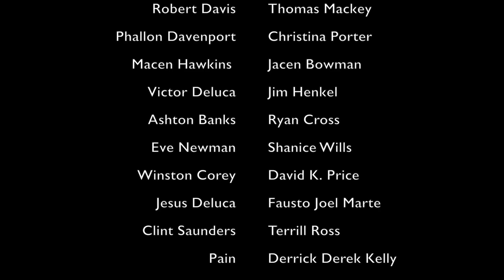TRIANGLE Season 2 Episode 15 "Tragedy Ever After"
Episode 15 "Tragedy Ever After" Phallon comes back to town and catches up with Rob. Eve decides to share some pertinent information with Victor. Macen and Eve hash things out. Winston takes Ashton to dinner and gets a shocking surprise. Clint takes the first steps of his revenge.

Jabril Anderson Davenport Kenyon L O'brien
Brandon Jones Domonique Smith
Derrick Harrison Emery L  Johnson
Robert Davis Thomas Mackey
Phallon Davenport Christina Porter
Macen Hawkins  Jacen Bowman
Kiko Richardson Kiko Winestock
Ashton Banks Ryan Cross
Winston Corey David K Price
Clint Saunders Terrill Ross
Raven Daniels Vanessa D. Fant
Victor Diluca Jim Henkel
Eve Newman Shanice Wills
Clayton Gore Jeffrey Elden
Jarell Anderson Corey Holland
Jesus Diluca Fausto Joel Marte
Headwriter Carlos Harris
Co-writer Kenyon L O'brien